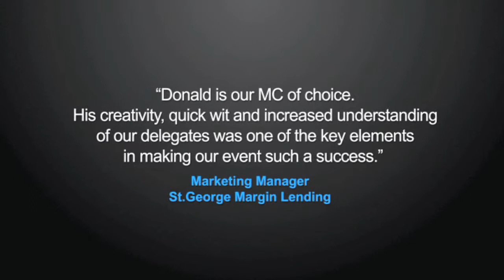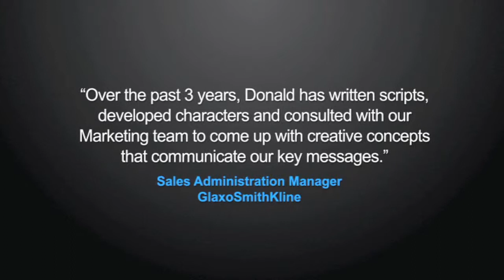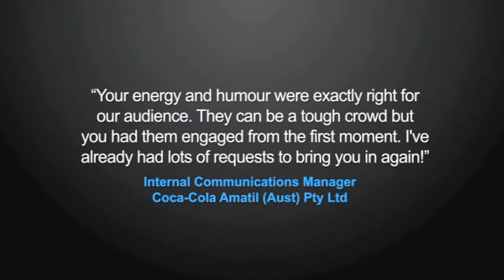Donald Mackee Showreel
Donald Mackee is a unique, multi talented performer and world class MC
who is an expert in designing the audience's experience and
engagement at conferences and events.